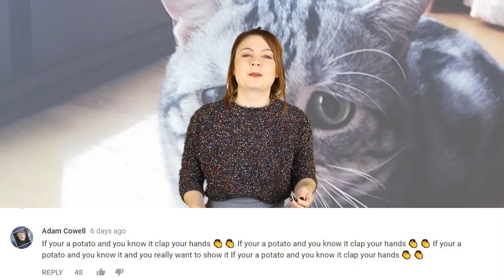Teens Post Snapchat Video Of SHOCKING Cat Abuse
A horrific story involving teens posting videos to Snapchat of Shocking Cat Abuse.

VIDEO EDITED BY:
Dylan Lamovsek real life cats pets caught fails fails 2017